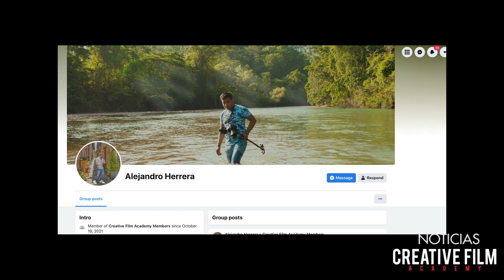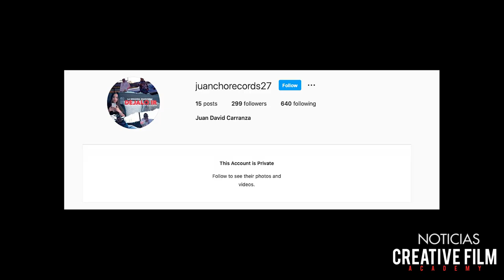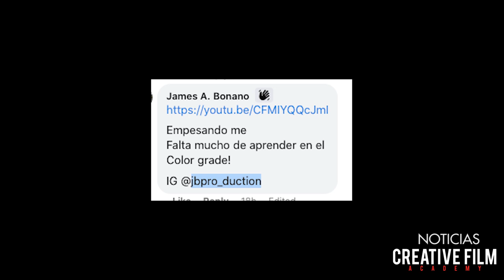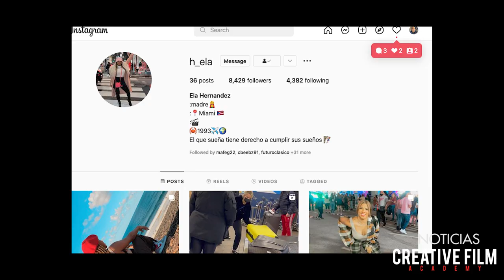Noticias sobre nuestros estudiantes - CFA semana de Enero 24--30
2nda Noticia sobre lo que paso esta semana con nuestrps estudiantes de Creative Film Academy